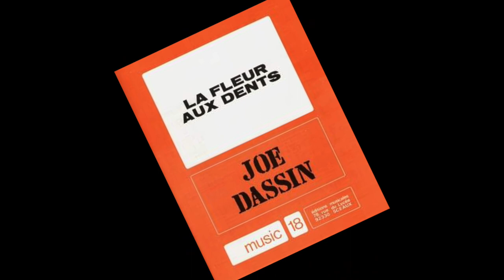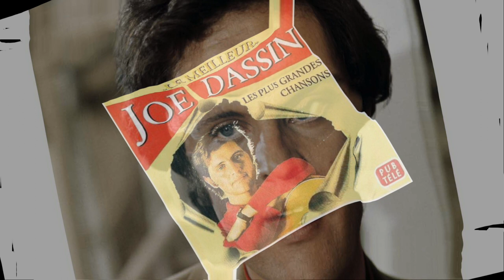La fleur aux dents [ François Mendes ]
Joe Dassin Cover